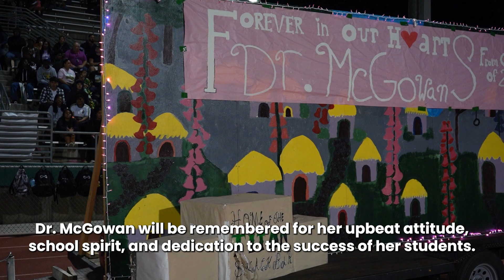Remembering Dr. Kari McGowan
HUSD honors Tahquitz HS principal, Dr. Kari McGowan, who passed away this previous week. She will be remembered for her upbeat personality, bright smile, and passion for her school. She will always be an inspiration for her dedication to the success of her students.